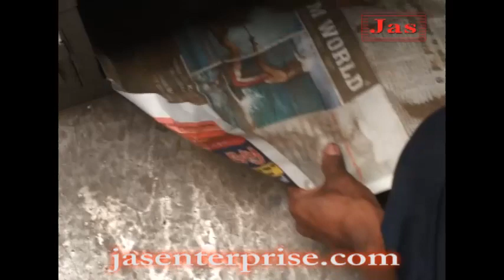Black pepper husk remover machine | +91-9426088680 | jasenterprise.com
_For more information kindly visit us at_
*Jas Enterprises*

_For enquiry write to us at_

_Or call to us at_
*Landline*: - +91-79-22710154